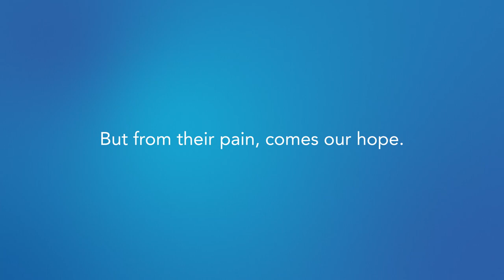Perspectives on the Past, Present and Future of Advocacy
This video is a compilation of many of our advocates who talk about the past, present, and future of advocacy. What they have seen and what they hope to see going forward.